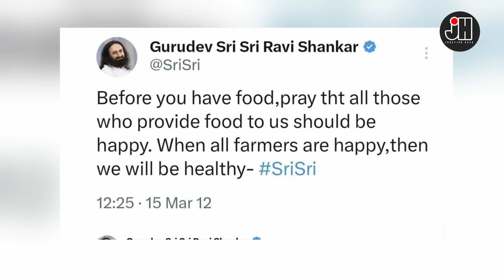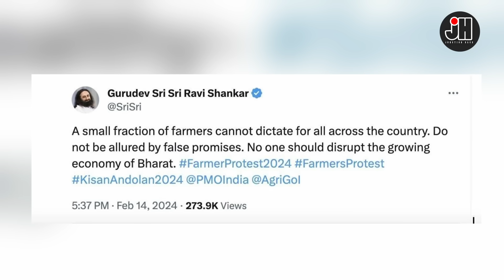ശ്രീ ശ്രീ രവിശങ്കർ ജി അന്നും ഇന്നും.